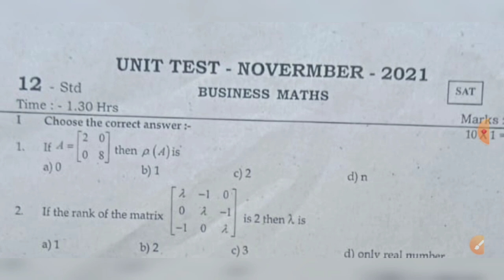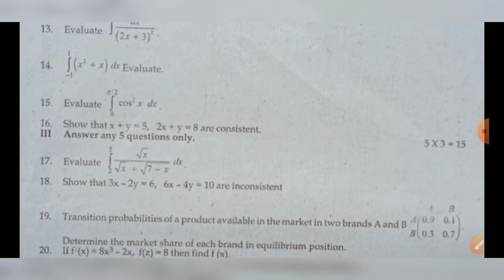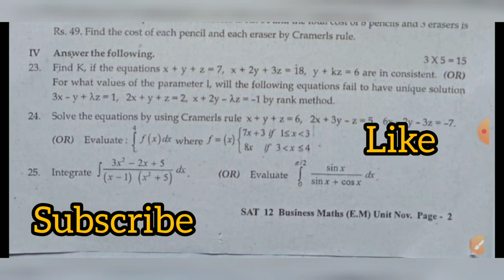12th business maths first revision model question paper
Dear all,
This is the test which has been conducted in our district...
Hope this serves as a good model question paper...

revision test question paper
half portions test no. 2 business maths for 12th std
12th std business maths second revision question paper with answers
# revision test for class 12  question paper
half yearly question paper for 12th std
thiruvallur district business maths question paper 2021
preparatory test 2 business maths for 12th std